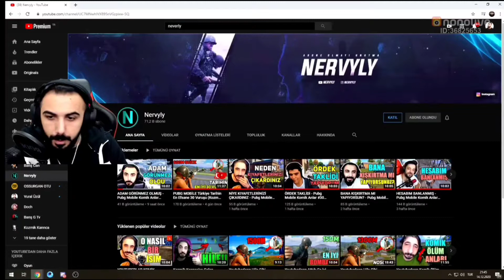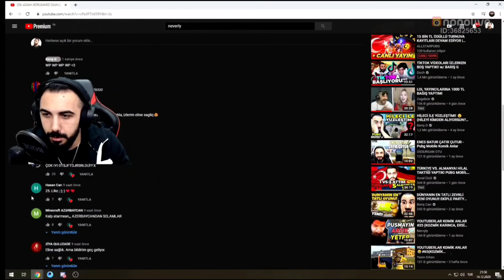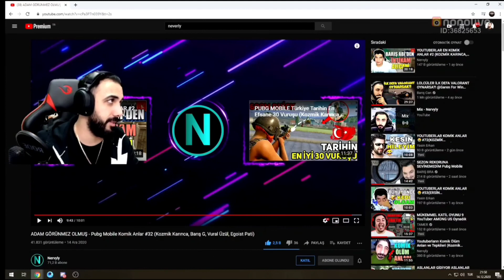BARIŞ G PUBG KOMİK ANLAR İZLİYOR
barış g,
barış g among us,
barış g dwoz izliyor,
barış g tv,
baris g raso izliyor,
baris g dmoz,
barış g ilbey,
baris gaziemir,
barış g hile,
barış g atro,
barış g atro izliyor,
baris g amuda kalkarak pubg,
barış g araba,
barış g among,
barış g ağır silah,
barış g aptallık testi,
baris g baris bra,
barış g ban,
barış g baskın,
barış g beta,
barış g boş,
barış g basma,
barış g bot,
barış g buz diyarı,
barış g coffin,
barış g coffin izliyor,
barış g çoçuk,
barış g canlı,
barış g challenge,
barış g çocuğa kışkırtma,
barış g cs go,
barış g canlı yayın,
baris g çark,
barış g doch,
barış g doch izliyor,
baris g doch kutu,
baris g dozu izliyor,
barış g den kesitler,
barış g doğum günü,
baris gaziemir korku,
barış g egoist pati kavga,
baris g egoist,
barış gaziemir,
baris k edit,
barış g ersin yekin,
barış g enginar,
barış g ego kavga,
baris arduc ve gupse ozay,
baris e gupse,
barış g fury,
barış g fakir,
barış g fight,
barış g free fire,
barış g fury yunus,
barış g fall guys,
barış g fizz,
barış g fan,
barış g gamebedel,
barış g genji,
barış g gta,
barış g garen,
barış g gerçek hayat oyunu,
baris g gulme,
baris g game bedel izliyo,
barış g gözü kapalı,
tugay g baris g,
tugay g baris g kiskirtma,
baris g gta,
baris g fall guys,
baris g cs go,
baris g gorunmez adam,
yahya gaming baris g,
barış g hile mi,
barış g hile banlama,
barış g hile mi değilmi,
barış g hesabını çaldım,
baris g hileleri banliyo,
barış g hileler,
barış g hile izliyor,
barış g ıd,
barış g imposter,
barış g izliyo,
barış g iyi iyi,
barış g impostor,
barış g ilk video,
barış g imsi,
barış g jhin,
barış g jordi,
baris g joker,
baris g yerli joker,
barış g korku,
barış g komik,
barış g kavga,
barış g kışkırtma,
barış g körcerrah,
baris g kutu,
barış g korku oyunu,
barış g kanalı çalındı,
barish ke gane,
k clique 16 baris gnello,
barish ke geet,
k clique garis garis,
k clique 16 baris gnello lirik,
barış g lol,
barış g livik,
barış g levinho,
barış g lobi,
barış g lunapark,
barış g lux,
barış g lite,
barış g lol vs,
gianni ciardo l baris,
barış g mezarcı,
barış g müzik,
barış g macro,
barış g mezarcı kavga,
barış g m24,
barış g macro izliyor,
barış g mezarcı izliyor,
barış g miramar,
baris g m 249,
baris gm24,
baris f m,
barış g naruto,
barış g nin şarkısı,
barış g nyks,
barış g nin kanalı çalındı,
barış g nimet,
barış g nereli,
barış g nin hesabını çaldım,
barış g nyks izliyor,
barış g ossurgan otu izliyor,
barış g outlast,
barış g özel sandık,
baris g ossurgan otu,
barış g oyun,
barış g oda,
baris g osurgan,
barış g oda vlogu,
baris g ölüm evi,
barış g pubg,
barış g pubg mobile,
barış g popülerlik,
barış g pubg pit,
barış g panda,
barış g pubg lite,
barış g pc,
barış g party animals,
baris g reşo,
baris gruppo,
baris g reşo izliyor,
baris g raso izliyo,
barış g rolex,
barış g rp,
barış g rastgele takım,
barış g şarkı,
barış g spor,
barış g sevgilisi,
barış g sakinleş,
barış g sandık açılımı,
barış g soygun,
barış g sandık,
barış g sezer,
s barış gülmez,
barış g tacaz,
barış g turnuva,
barış g tugay,
barış g trol,
barış g tugay gök,
barış g tablet,
barış g tiktok,
barış g uzi,
barış g üzüntülü anlar,
barış g uçakta küfür,
barış g uaz,
barış g uçak,
barış g urf,
baris gump,
barış g uc,
baris arduc serije u kojima glumi,
gago u baris@,
barış g vs,
barış g viking,
barış g vural,
barış g vural üzül,
barış g vlog,
barış g viking izliyor,
barış g valorant,
baris g vs tugay,
baris g 2 v 98,
barış g yenge dayı,
barış g yayın,
barış g yumruk,
barış g ye kışkırtma,
barış g yenge,
barış g ybj kavga,
barış g yahya,
barış g yeni güncelleme,
baris arduc y gupse ozay,
baris and gupse,
boda de baris y gupse,
barış g zombi,
barış g zula,
barış g zombi modu,
barış g zed,
barış g zaza,
barış g zach king,
barış g zewo,
barış g zeka testi,
barış g 10 parmak,
barış g 10 yaşındaki çocuğa kışkırtma,
barış g 11,
barış g 1,
barış g 15,
baris g 1 hafta spor,
barış g 16 sezon,
barış g 1 saat,
baris g 1 milyon,
baris g komik anlar 1,
baris g 1 milyon abone,
baris g outlast 1,
baris g 4 vs 1,
1 eylul dunya baris gunu,
baris g 1 vs 1,
baris g hile mi degilmi 1,
barış g 29 ekim,
baris g 20 youtube,
barış g 2 vs 98,
barış g 21 youtuber,
barış g 2v2,
barış g 2 awm,
barış g 29 ekim kodları,
baris g 200 ıq,
98 vs 2 baris g,
baris g komik anlar 2,
baris g hile 2,
gurindam 2 baris,
pantun gombal 2 baris,
baris g outlast 2,
baris g2 youtuber,
baris g ruya takimi 2,
barış g 360,
barış g 3 manyak,
baris g37 kil,
baris g 3 flare gun,
baris g 3 youtuber,
baris g hile 3,
baris ozcan gpt 3,
baris g 3,
datsun go 3 baris,
datsun go 3 baris 2015,
datsun go 3 baris 2016,
barış g 4 fişek,
baris g4 yilan,
barış g 4 vs 96,
barış g 4 vs 1,
baris g 4 youtuber,
baris g50 vs 4,
baris g 4vs1,
baris g outlast 4,
baris g 4,
baris g 4 fisek,
baris g 4 vs 96,
baris g 4 yilan,
baris g500 kutu,
baris g500,
baris g550,
baris g 550 bin tl,
barış g 550 bin,
baris g 50 kil,
baris g 5 yasindaki,
gta 5 baris
barış g 90 fps,
baris g 90 kill,
barış g 98 vs 2,
barış g 91 kil,
baris g 96,
baris g 98 kill,
baris g 96 vs 4